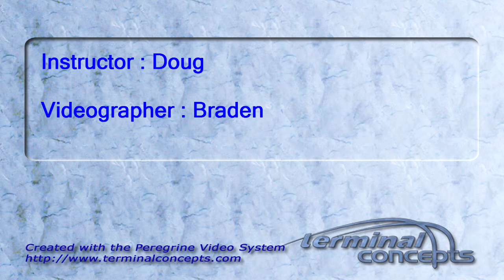Rashmi Heremath's Tandem skydive!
Rashmi Heremath's tandem skydive on Saturday, June 11, 2011 with Doug.